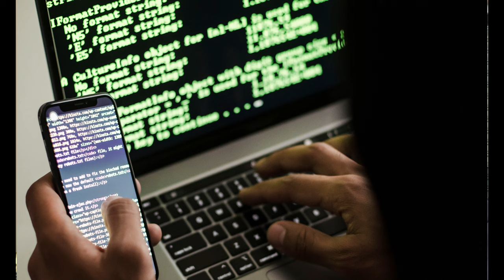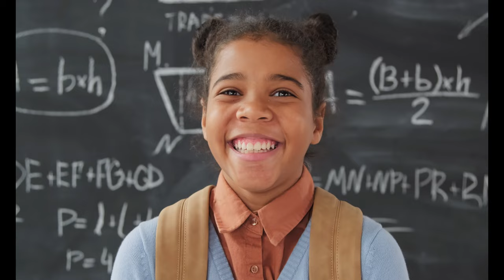KABRO MOTO - hacking para mabilis mamonetize sa facebook reals at sa youtube dapat mong malaman